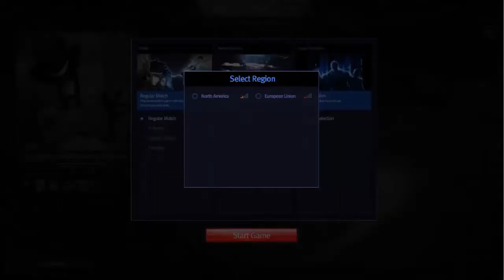[CBT NA-PC] Hyper Universe (PvP).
Gameplay no modo pvp do jogo, jogando com o personagem Green pit bull, personagem do tipo tank.